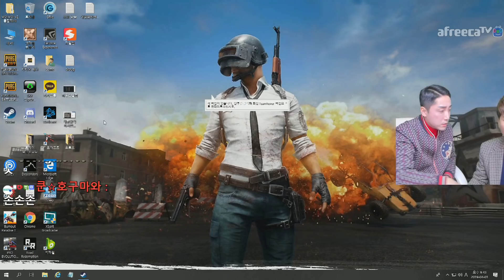저 킴성태님 너무 팬이에요..(FT. 박수홍 킴성태) 190401 [2] - KoonTV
190401

저 킴성태님 너무 팬이에요..(FT. 박수홍 킴성태)